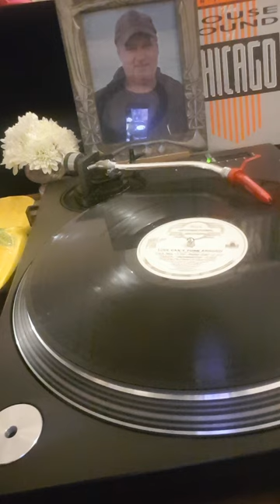LOVE CAN'T TURN AROUND, FARLEY JACK MASTER FUNK & JESSIE SAUNDERS